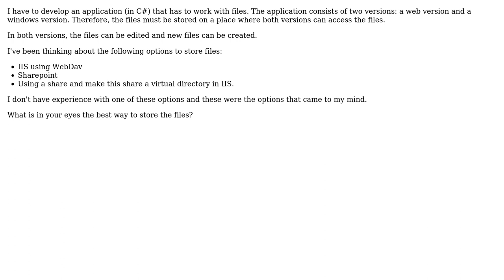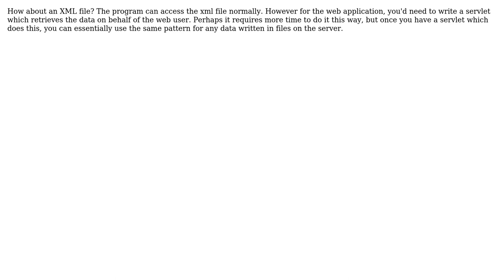Software Engineering: What is the best way to store files when using winforms and web?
With thanks & praise to God, and with thanks to the many people who have made this project possible! | Content (except music & images) licensed under CC BY-SA | Music | Images & others | With thanks to user Steve user Neil user Martijn and the Stack Exchange Network Trademarks are property of their respective owners. You are responsible for your own actions.